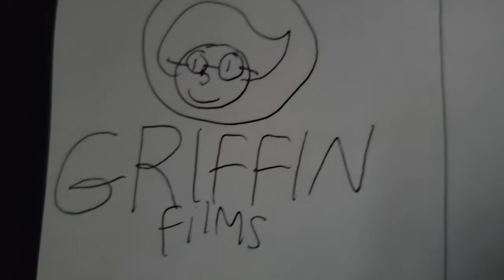Griffin Films Logo 2010-2015